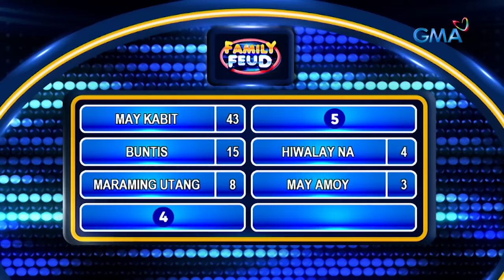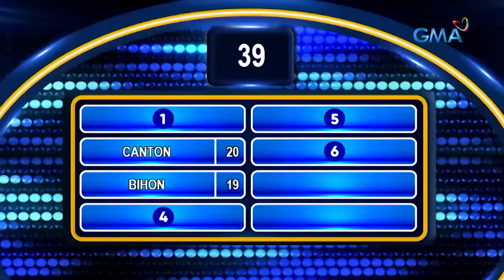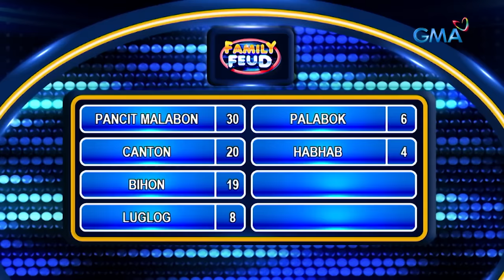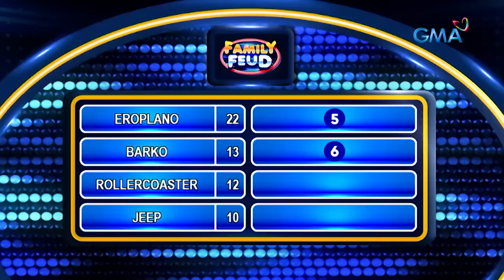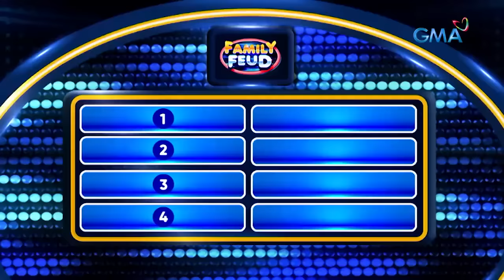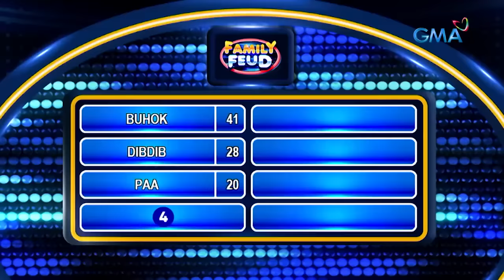Family Feud: MAGANDANG DILAG VS. ELITE SQUAD (Full Episode)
Aired (June 8, 2023): Magbabardagulan ang naggagandahan, nagseseksihan, at naggaguwapuhang cast ng MAGANDANG DILAG sa survey hulaan. Sino kaya sa dalawang team ang magwawagi? Sabay-sabay natin ‘yang alamin, mga Kapuso!